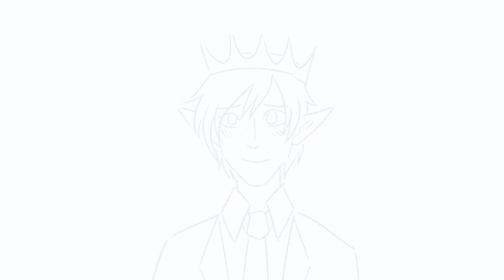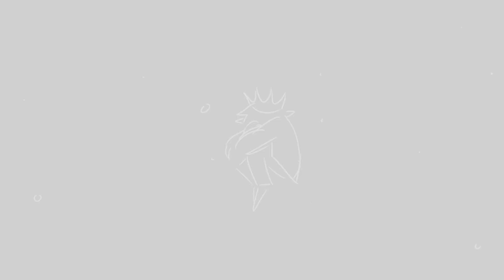That Distant Shore - Dream SMP Animatic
I am willing to fight and die for Snowchester.